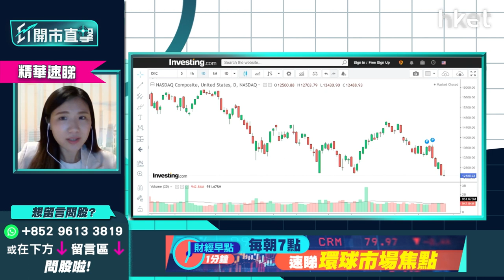【ET開市直擊】（精華）資金流入美元避險 美匯指數逼近阻力位隨時再上衝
美匯指數上日一度高見103.28，創5年新高。美國聯儲局下周議息，美股周二急瀉，美國開腔暗示介入俄烏戰爭，市場避險情緒高漲，美匯指數已連升第6日，現時逼近阻力位，隨時再上衝？

富昌證券環球投資策略副總裁李卓穎（Vivian）分析指，美國經濟增長疲弱，同時要面對聯儲局收水，資金流向美元避險，全球其他貨幣貶值，美匯指數現時已逼近2020年時資金鏈斷裂的103.96阻力位，長線走勢上，2020年阻力位與2017年的高位形成雙頂，一旦升破美匯將更強勁，反映資金傾向持有現金，如資金持續避險，美匯繼續強勢衝破103水平，要小心留意美股是否繼續回落。